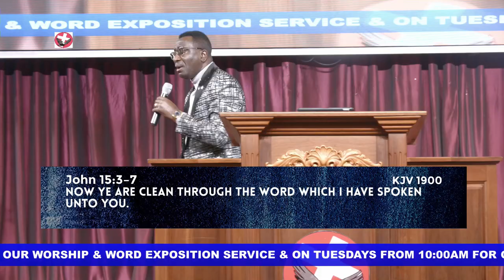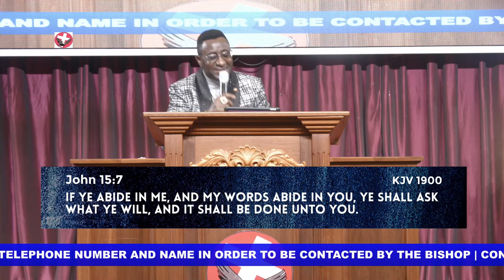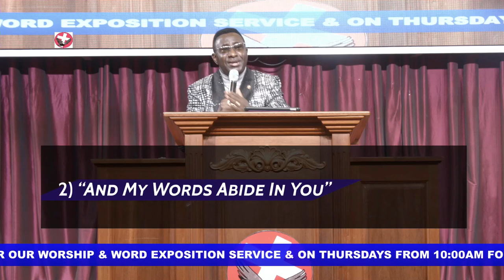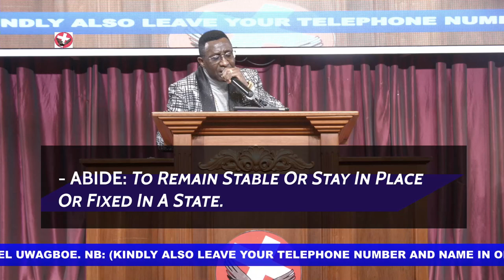Activate Your Divine Satisfaction with these conditions by Bishop & Prophet Joel Uwagboe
Activate Your Divine Satisfaction with these conditions by Bishop & Prophet Joel Uwagboe | Message | 23-06-28th

Theme For 2023 : My Year Of Divine Advancement with Added Advantage

(For All Online Gifts of Faith & Donations, Please Use the Following Platforms;

Kindly leave your name and number )

| We sincerely apologize for any broadcast interruptions |